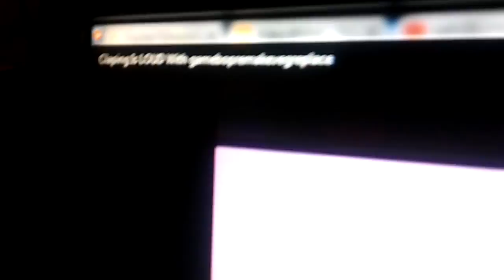Me in a nutshell #11 (Season 2 starts)